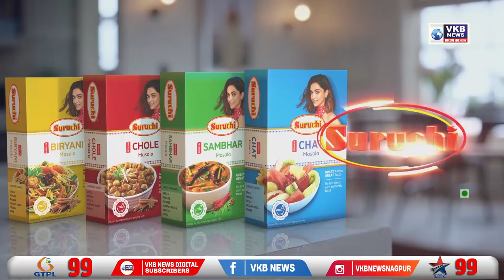बुधवार से आम जनता के लिए खुला मंत्रालय